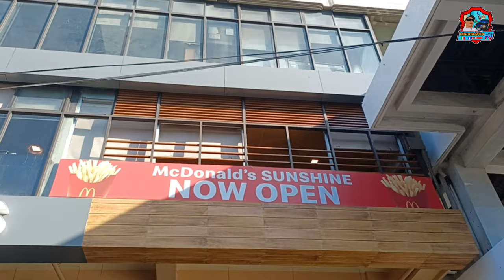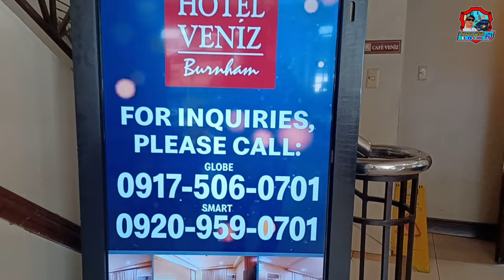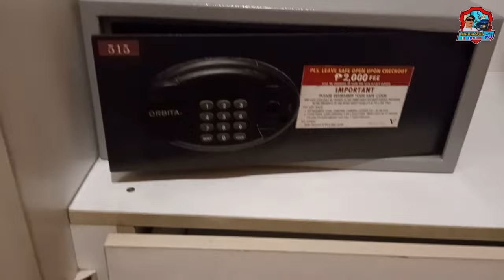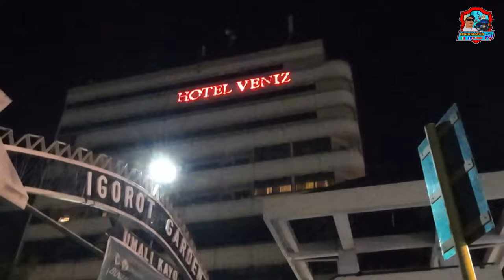burnham Park Baguio City Philippines/Burnham Park /Summer Capital of the Philippines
burnham lake / burnham park baguio city
benguet
mountain province baguio city benguet